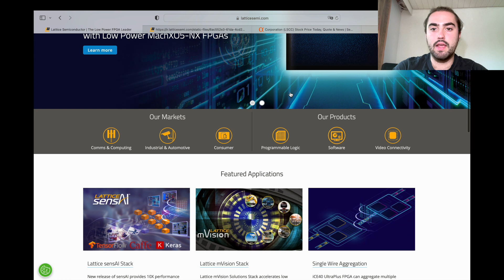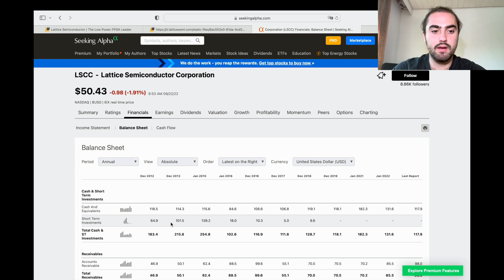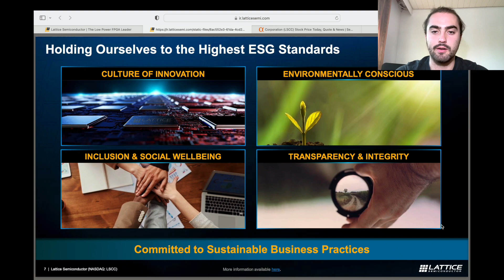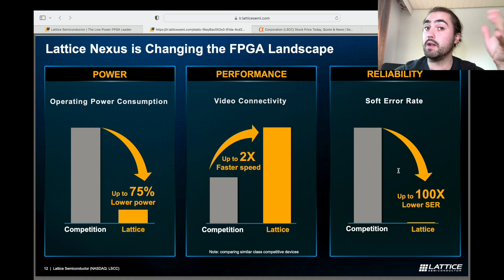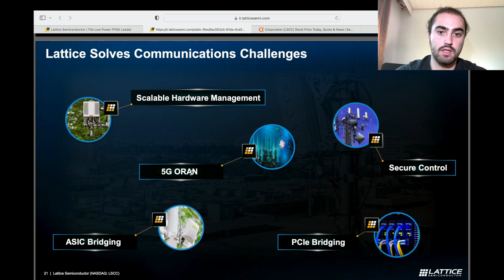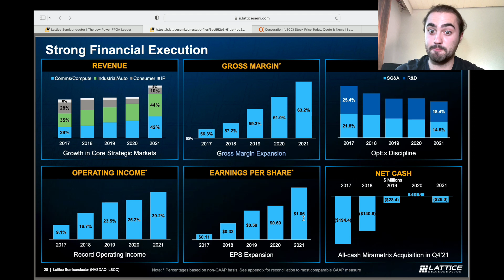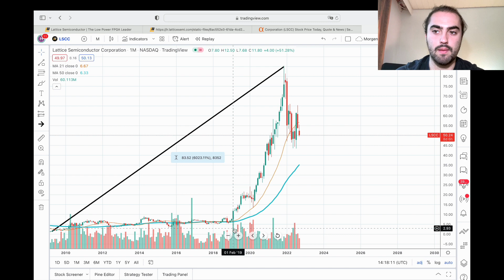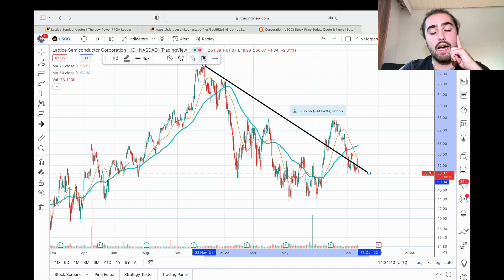Lattice Stock | EPS growth of over a 1000% | Lattice Semiconductor Stock Analysis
The Equipment I use:

Mac Book Pro
iPhone 13 mini
Air Pods Pro
JOBY GorillaPod Mobile Vlogging Kit

The Books everybody should have read:

Daniel Kahneman:
Thinking, Fast and Slow
German Link for 👆
Noise: A Flaw in Human Judgment

Nassim Nicholas Taleb:
Antifragile: Things That Gain from Disorder
Fooled by Randomness: The Hidden Role of Chance in Life and in the Markets 👉
Black Swan, Second Edition: The Impact of the Highly Improbable 👉

Mark Spitznagel:
Safe Haven: Investing for Financial Storms
The Dao of Capital: Austrian Investing in a Distorted World

Robert Shiller:
Irrational Exuberance: Revised and Expanded Third Edition
Narrative Economics: How Stories Go Viral and Drive Major Economic Events

Warren Buffet:
The Snowball

Things I like:

EVERY !!! If you do that you help me and the Chanel. If you do it very often I can buy myself a Porsche 😇thanks for that 😃

I have read every noted book and I’m only advertising things that I use personally. Apart from someone giving me a hell lot of money to do advertising for their product…… what never happened 🤯

THIS IS NO FINANCIAL ADVISE YOU ARE RESPONSIBLE FOR 100% OF ALL YOU TRADE. I TAKE NO RESPONSIBILITY IF U BUY OR SELL SHARES DUE TO ME TALKING ABOUT THEM. SELLING OPTIONS IS VERY RISKY YOU MIGHT LOSE ALL YOUR MONEY.
YOU HAVE TO ASSUME THAT EVERYTHING I SAY IS WRONG AND WILL LEAD TO AT TOTAL LOST OF MY MONEY.